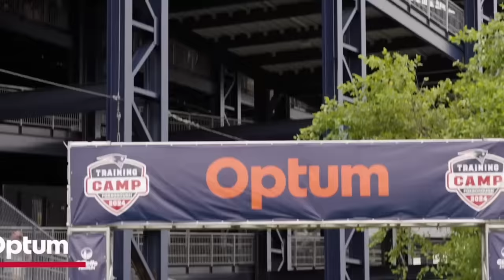The New England Patriots Are Going To BREAK The NFL... | NFL News (Drake Maye)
So the New England Patriots just played their first preseason game of the year against the Carolina Panthers, and I think there was a lot of excitement to see what Drake Maye could do on the field in an actual in-game situation. But the game started, and Drake Maye only threw the ball three times the entire game, much to the dismay of the fanbase, and many critics. Here's what some of the media had to say.

-New England Patriots vs Panthers
-Patriots News
-Drake Maye
-Bailey Zappe
-Patriots Training Camp